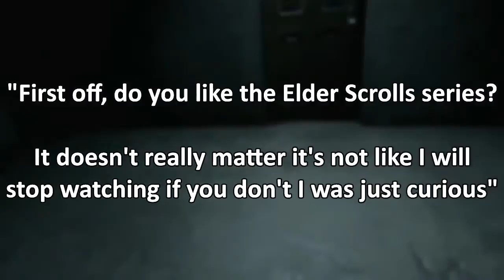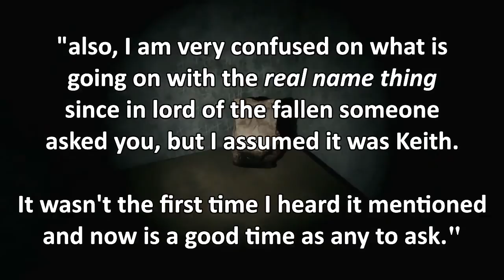Viewer Question: "Do you like Elder Scrolls?" / Enabled Ads, Impersonation (feat. P.T.)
Today's question is from NecrousGir:

"First off, do you like the Elder Scrolls series? It doesn't really matter it's not like I will stop watching if you don't I was just curious

also, I am very confused on what is going on with the 'real name thing' since in lord of the fallen someone asked you, but I assumed it was Keith. It wasn't the first time I heard it mentioned and now is a good time as any to ask."